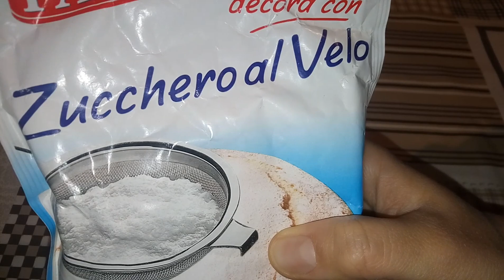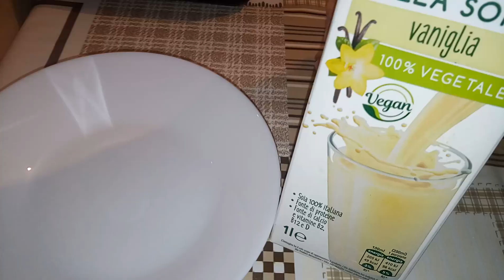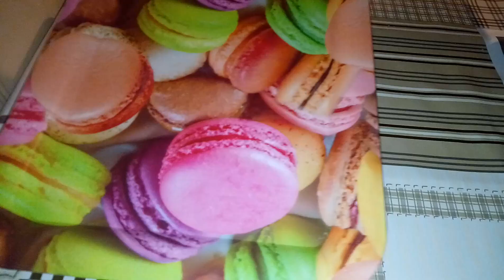Tiramisu' alla Nutella e Tartufini al Tiramisu' 2 Ricette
Il tiramisù alla Nutella è una variante golosa del classico tiramisu', perfetto per stupire i vostri ospiti a cena. nessuno riuscirà a resistere!
Ingredienti:
250gr di mascarpone
300gr di biscotti savoiardi
Nutella
Cacao in polvere zuccherato
zucchero a velo
soia alla vaniglia o in alternativa latte

The Nutella tiramisu is a tasty variation of the classic tiramisu ', perfect to impress your guests at dinner no one can resist!
Ingredients:
250g of mascarpone
300g of biscuits biscuits
Nutella
Cocoa powder sweetened
powdered sugar
soy with vanilla or alternatively milk